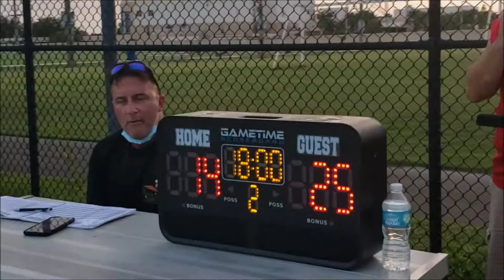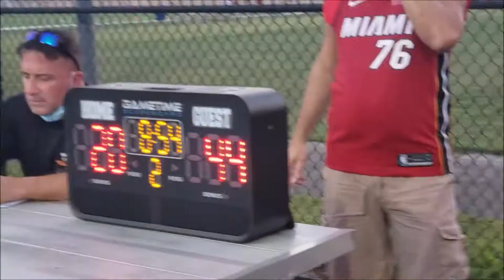SHAMARI PEETS#3 GREEN TEAM VS WHITE TEAM GAME #3 9 4 20 C S BASKETBALL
THIS IS GAME #3
GREEN TEAM VS WHITE TEAM 9-4-2020
SUMMER